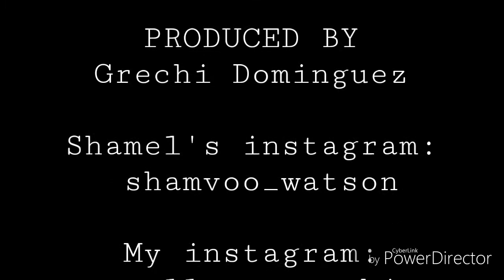WE REACT FOR FIRST TIME TO BTS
💝 Shamel's instagram: shamvoo_watson